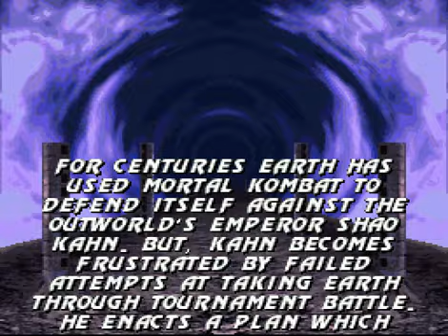Ultimate Mortal Kombat 3 SuperNintendo Usa